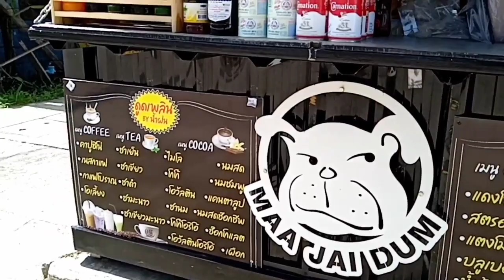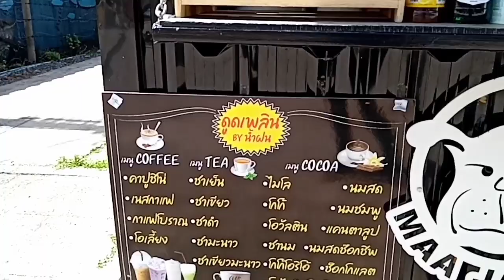โอวัลติน ร้านดูดเพลิน คอฟฟี่ อ.ปากพนัง